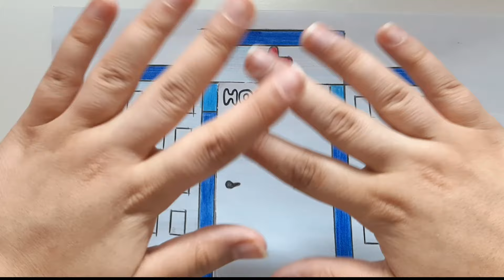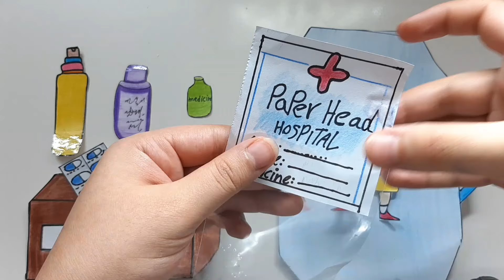🥵🧼pop the pimples care tips memencet jerawat sinchan paper land♡asmrpaper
🤩Paper dolls🎁Unboxing💥 inside out2💥asmr
art
Which color do you like the most?❤💚asmr
😈which hair?🎀asmr
🐰💙Cinnamonroll unboxing🐰💙
👧Girl's surprise box🎁😻paperasmr
🥸Facial cleansing and makeup🥸asmr
Skin care and hair washing in the bathroom🛁
How to take care of your skin?
skin care
Cleansing the skin
 skin Cleaning
 clear skin
How to make a craft?
 Painting
coloring
 Challenging
funny
 cute
I'm Sara and this is paper land I make paper films here. My goal is to entertain you In the land of paper, everything is made of paper and there are videos such as cooking, makeup, facial cleansing, etc. Maybe you'll find your favorite character here!